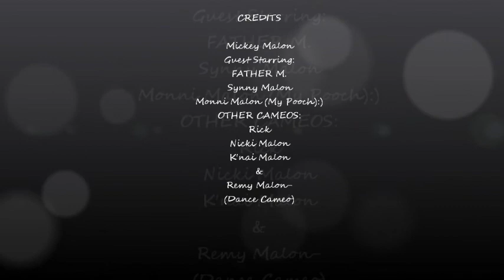Lookin' at Me-Toni Braxton Feat. Sean Paul (Pulse)-Mickey Malon.wmv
fFIRST OFF KNOW THAT I LOVE LOVE LOVE TONI BRAXTON#GIVES ME LIFE  -ALL OF IT LOL

LYRICS:
S.P. alongside Toni Braxton
So sexy, so fine
Yo, yo, girl

You got me looking at you and now you're looking at me
(Eye to eye, hip to hip, we're rockin' it the whole night)

My dress so short, it's borderline killer
I don't wanna hurt you, I'm more like a thriller
Looking at me, say something
Have we met somewhere before?

Playing this game, I'm not about to do it
'Cause I can have him and you and you and
A grown woman, good
I got my house paid up and I'm all made up and

And when you see me in my dress and good shoes
People looking at her move your lips and
'Cause I'm tired of waiting and I'm fading
All I'm saying is

I think it's time you be about it
You wants to come and see about it

'Cause I'm alone with my high heels on
Want to chase me, come on like let's go
Now don't you wanna know, don't you wanna know?

Meet me in the back room and because
I don't need everybody looking at us
All on me but I'ma let you see
My little tricks in the bag

You wanna stare in my eyes, get tongue tied
You 'bout to lose it all waitin' all night
A grown woman, I'm good
Be a man come and catch me like you should

Girl with the purple pen tied up
Me, I'm the general, like let me Skype her
Take you to the world in a modern fly
Poppin' the champagne and you feel alright 'til the light

Girl, you
Make you take it to the night
Girl, you, I'ma tie, yeah

Full grown come and get it if you want me
Get your money, baby, I can spend it on me
You keep looking at me and I'm looking at you
Keep looking at me